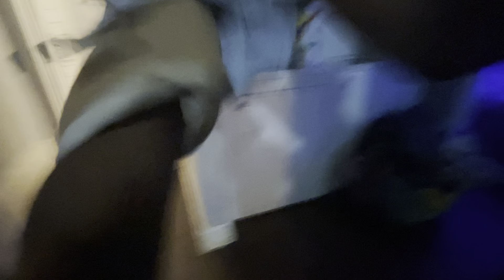CMFB2 Movie: Doofy the Millionaire!